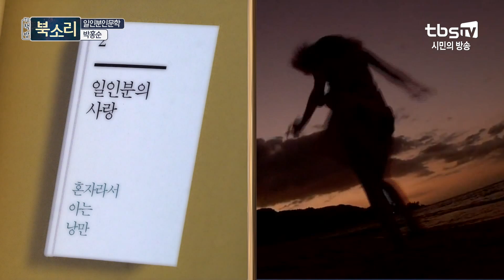베스트셀러 작가 박홍순, 딩크족? 이제는 혼족의 시대! 가장 괜찮은 삶의 단위, ‘혼자’를 말하다!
일인분의 일상, 일인분의 사랑,
일인분의 상상, 그리고 일인분의 세상
전체 영상을 보고 싶다면?!!